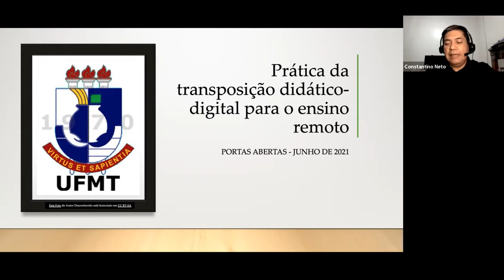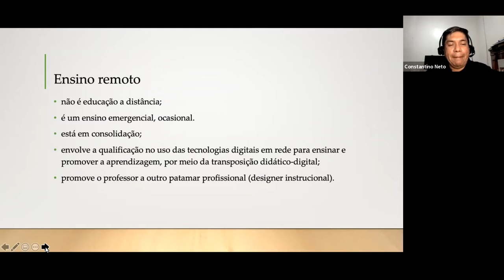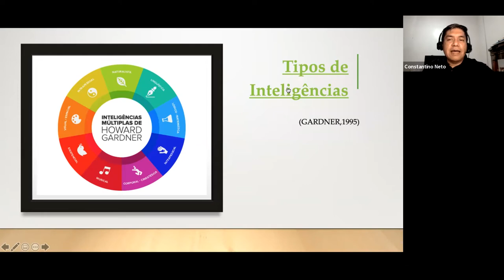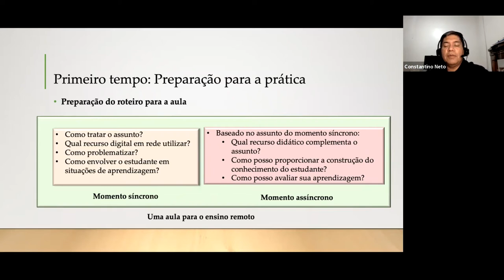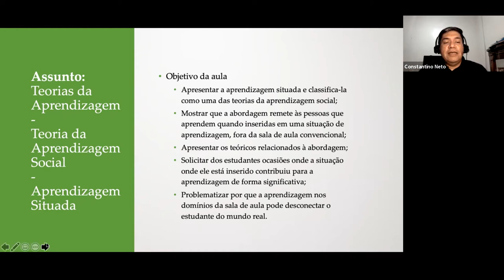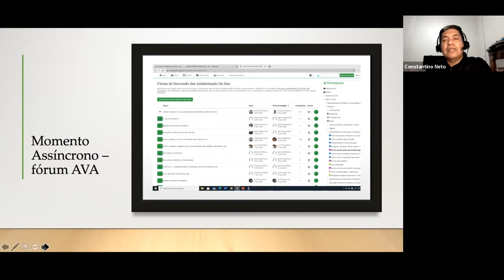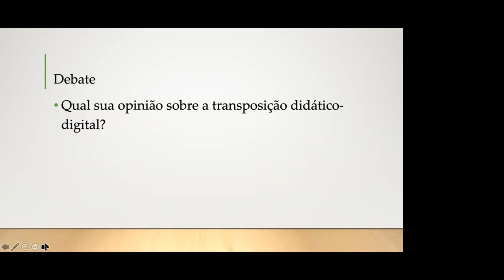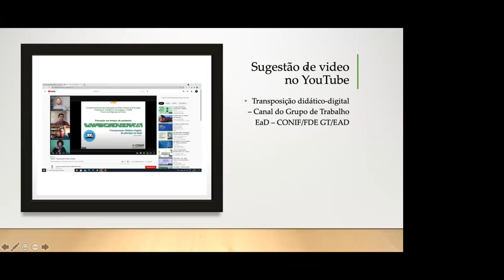Prática de Transposição didático digital para o ensino remoto